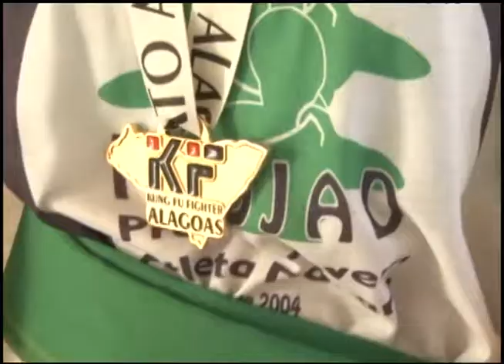TVE em dia - Projeto Dakaru ensina Kung Fu a jovens de Maceió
A Escola Estadual Nossa Senhora do Bom Conselho, no Mutange, abriga o projeto Dakaru. A iniciativa ensina Kung Fu a jovens do local, que estão mudando sua forma de encarar a vida com os ensinamentos do esporte.

Exibição: 10/05/2017